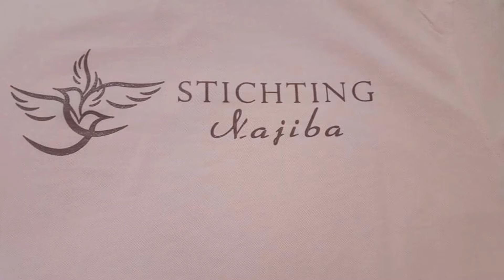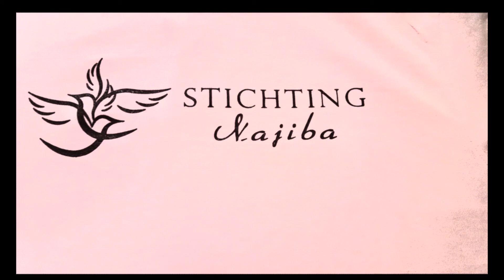Oproep -Geluidsinstallatie Moskee Quba-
Oproep
 -Geluidsinstallatie Moskee Quba-

Dankzij jullie steun en met de wil van Allah hebben we eerder moskee Quba in Amsterdam Noord kunnen voorzien van spiksplinternieuwe tapijt.

Graag willen we hen nu helpen met een nieuwe geluidsinstallatie voor de gebedsoproep en de vrijdagspreken.  Er is in totaal €4000,- nodig. €1500 is al gedoneerd elhamdoulilah en we hebben nog €2500,- nodig.

Doe mee met deze sadaqa jariya (voortdurende sadaka) en doneer!
Doneren kan op de volgende gegevens:
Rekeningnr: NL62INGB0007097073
Bic: INGBNL2A
T.n.v. Stichting Najiba
Omschrijving: geluid moskee quba

Moge Allah jullie rijkelijk belonen en niets dan goeds op jullie pad brengen. Ameen.

Stichting Najiba